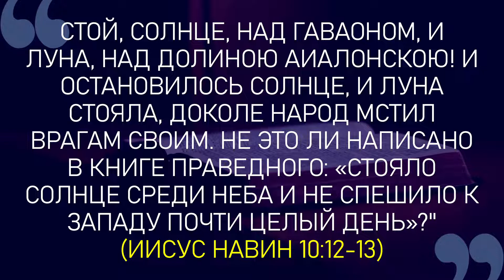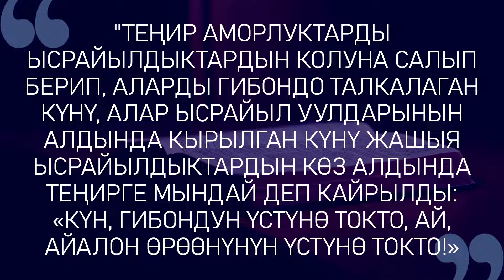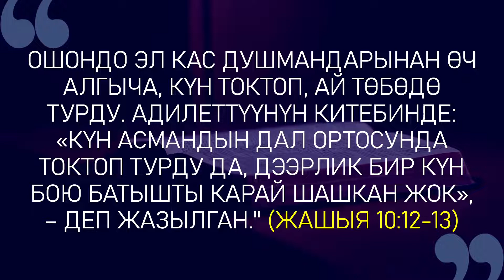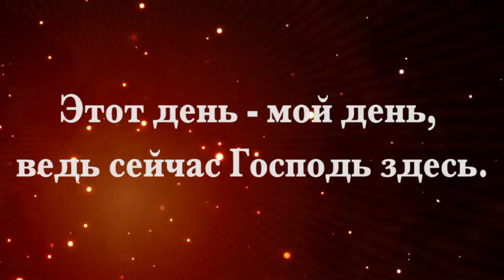НАЧНИТЕ ДЕНЬ ХОРОШО | 01.08.2022